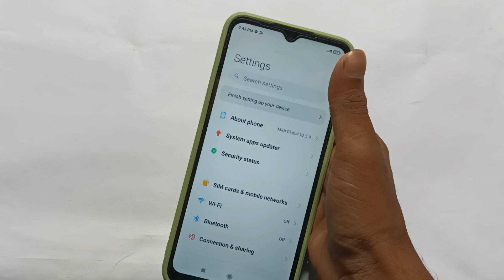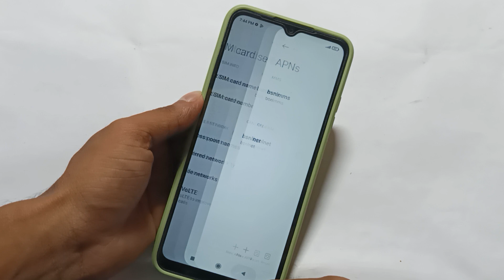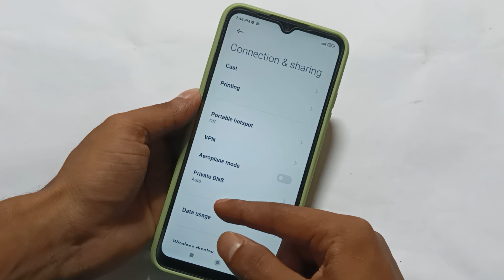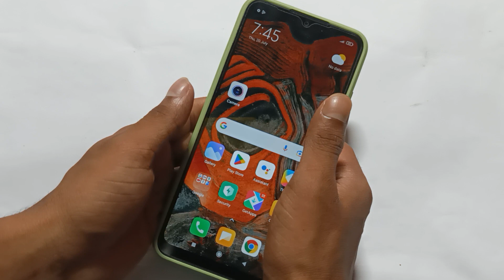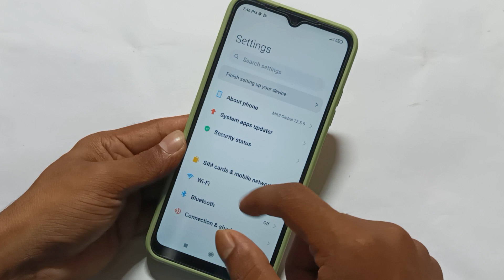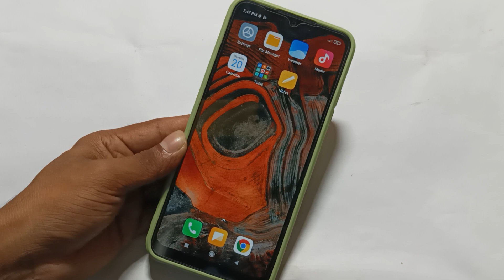Redmi A2 slow internet problem solution || How to slow internet problem any redmi mobile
60-Inch Tripod with Bag

7 Socket 6A Extension Board